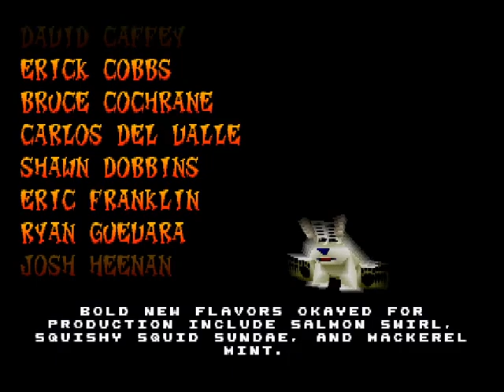Crash Team Racing - Part 5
Here is the final part of Crash Team Racing.